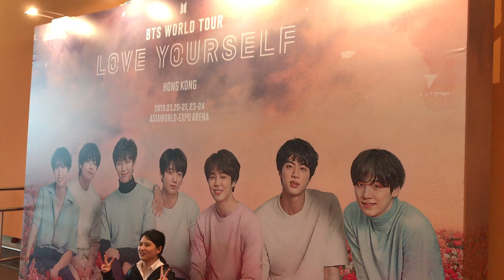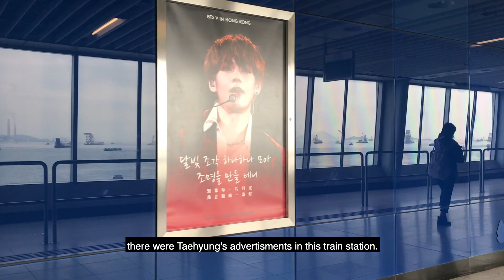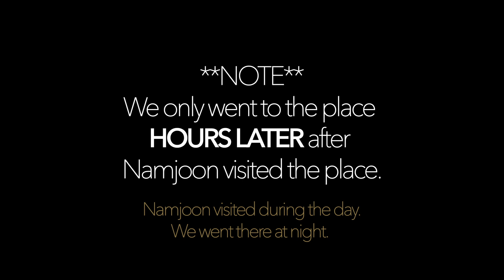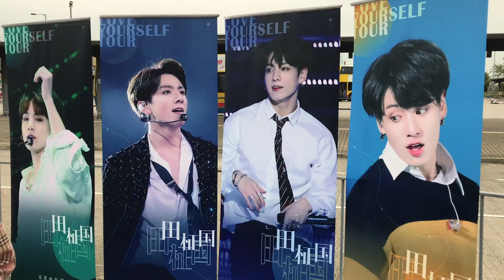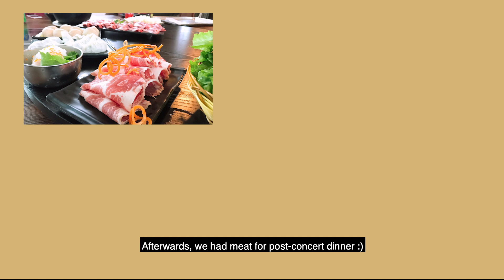[MY ARMY-log/아미로그] travelog hong kong | bts love yourself hong kong tour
Hello, this is my first time doing a travelog!

BTS Love Yourself Hong Kong was a year back so this is sort of a throwback.

It was only a short weekend trip with friends since I am still a university student, and can only attend the weekend dates of this tour.

Camera: iphone7 plus